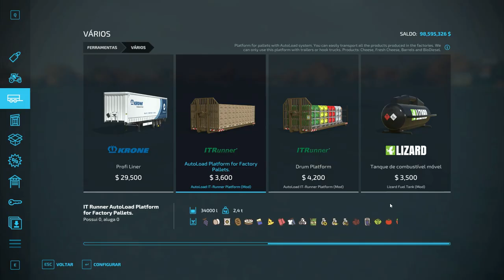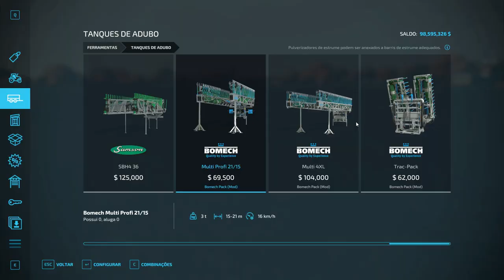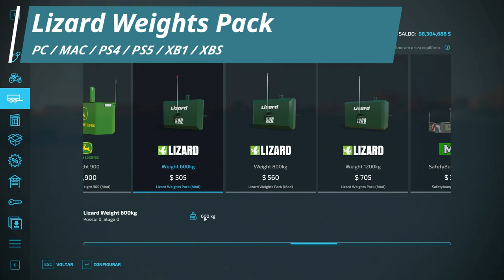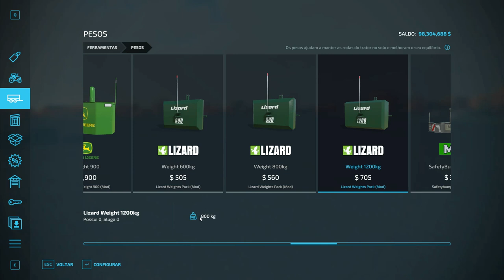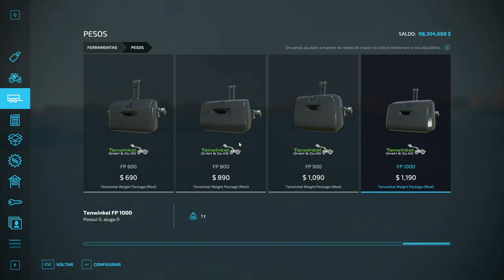FS22 Mods | Caminhão Autoload e Envio Automático de Produções Ovos, Lã e Mel | FARMING SIMULATOR 22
Novos mods para Farming Simulator 22 com caminhão autoload, envio automático de produções, centro de reciclagem, snap de construção, sistema It-Runner com autoload, jipe mahyndra com autoload, trator de esteira D6, peso com luz, chiqueiro velho, fabrica de donuts, casa de tijolo a vista e colmeias no FS22.

LIZARD XT-2
Lizard Buffalo RX 2470 HD+
D6N LGP
Massey Ferguson 5700M 12x12
Bressel And Lade Square Bale fork
Demmler SKM 209
Trucks And Trailer With Pallet Autoload
Utility Vehicle Auto Load Pack
AutoLoad IT-Runner Platform
Lizard Fuel Tank
Bomech Pack
Agromasz POH5
Tenwinkel Weight Package
Lizard Weights Pack
John Deere Weight 900
Safetybumper2400kg
Building Snap
Automatic Turn Signal Stop
Selfmade Pigsty
Recycling Center
Cellar
Workshop
Automatic Shipping Of Animation
Two Bay Shed
Straw Chopper
Donuts Factory
Beehives
Small Brick House